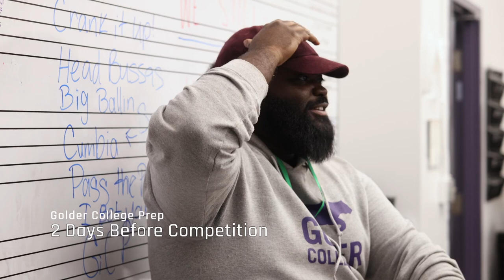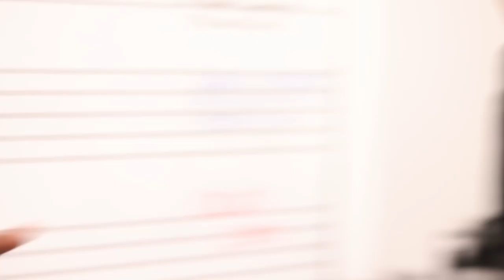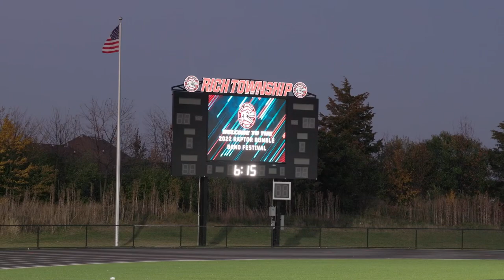Golder College Prep Band - Rich Township Raptor Rumble 10/22/2022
Golder College Prep started it’s very first marching band in September of 2022. The students worked very hard for their first marching band performance/competition. 💜🖤